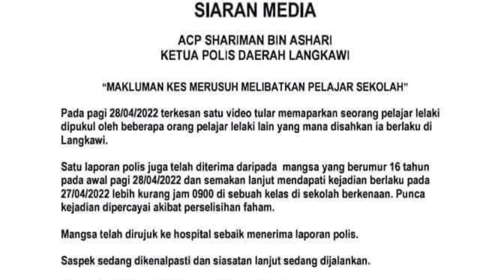Kes Pukul Pelajar Sekolah Di Langkawi Viral 28 April 2022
Polis menahan 14 pelajar Tingkatan 4 bagi membantu siasatan kes pukul, pijak rakan di sebuah sekolah menengah di Langkawi, Kedah hari ini.

Semoga jadi pengajaran kepada adik-adik yang lain. Beraya dalam lokap ke apa ni?